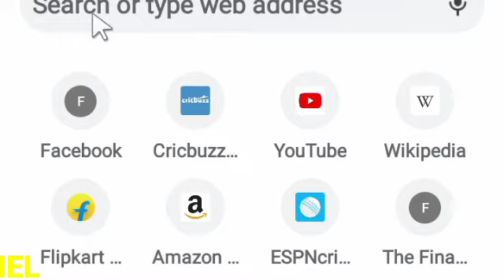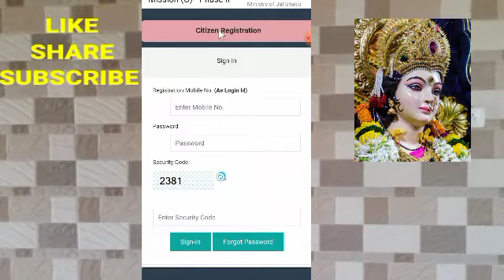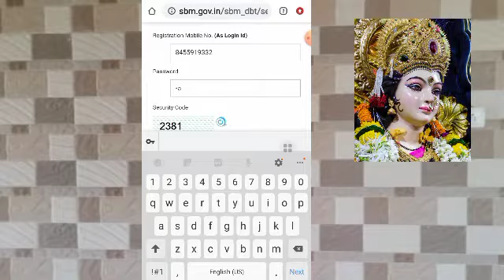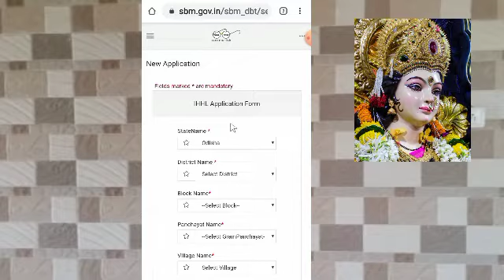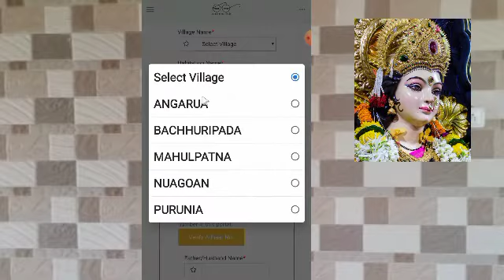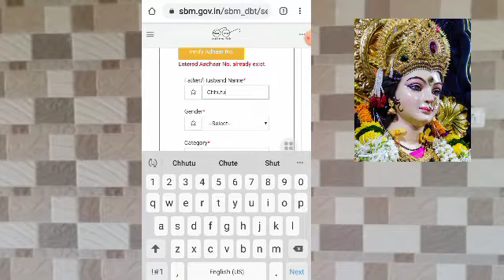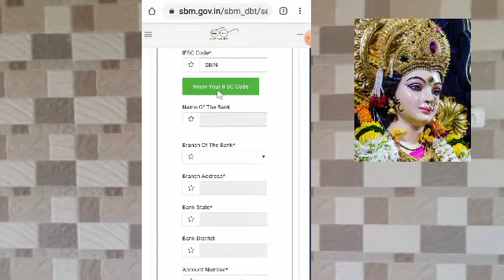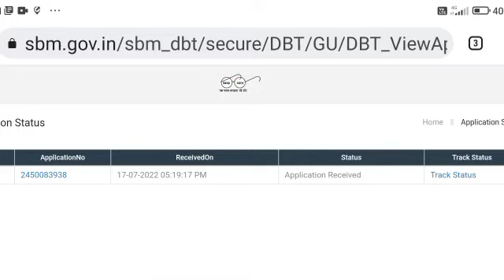How To Apply Toilet/Online Swachalaya apply.सौचालय आनलाइन आवेदन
How To Apply Toilet/Online Swachalaya apply.सौचालय आनलाइन आवेदन                                              I am Sri Narendra Mohanta!  Welcome to {Shubhashakti Tech Club} YouTube channel. This channel always uploads good videos.  So I request you to watch this channel. Thanks.